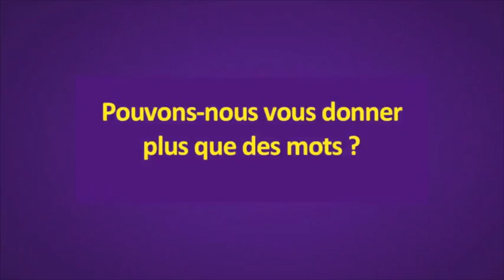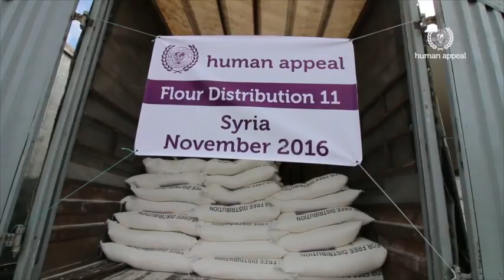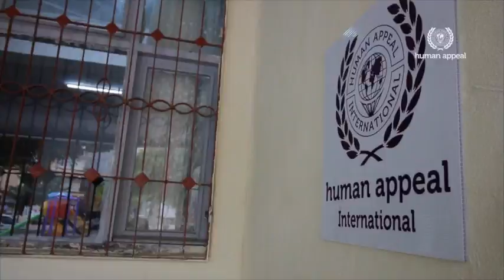Human Appeal en Syrie / Turquie - Nos actions grâce à vos dons